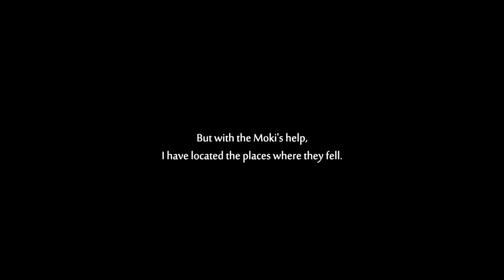Shriek Appears - Ori and the Will of the Wisps: Ep. 6